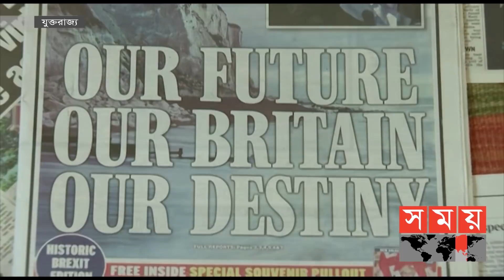হাসপাতালগুলোকে চাপ সামলানোর প্রস্তুতি নেয়ার তাগিদ | International News Update| Coronavirus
বিশ্বজুড়ে করোনা সংক্রমণ ভয়াবহভাবে বাড়ছে। গত একদিনে বিশ্বে আক্রান্তের সংখ্যা ৫ লাখ ১০ হাজারের বেশি। করোনার নতুন ধরণ শণাক্তের পর যুক্তরাজ্যে পরিস্থিতির অবনতি হওয়ায় হাসপাতালগুলোকে চাপ সামলানোর প্রস্তুতি নেয়ার তাগিদ দিয়েছেন চিকিৎসকরা। এছাড়া সংক্রমণ মোকাবিলায় ইউরোপের অন্যান্য দেশেও কঠোর বিধিনিষেধ আরোপ করা হয়েছে।